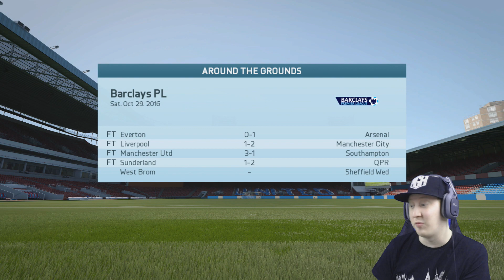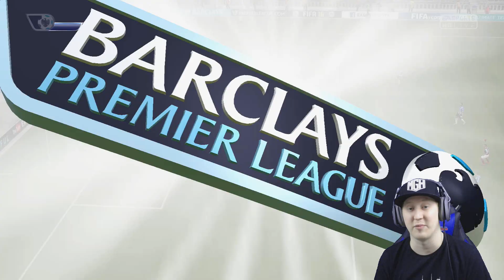FIFA 16 | West Ham Career Mode S2 Episode 10 - HAMMERS ARE BACK!! w/Facecam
Send your FanMail to:
Chesnoid Gaming
Ely
CB7 5XG